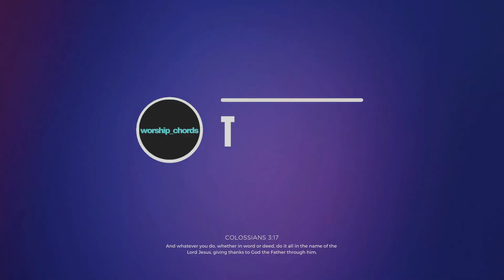O Panginoon Guitar Chords and Lyrics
📌 Details:
Song: O Panginoon - Musikatha
Key: Key of F (Female Key) - CAPO 3rd Fret: Key of D Chords
Type: Acoustic Guitar Cover

Learn the chords and lyrics and play along!

Guitar Tutorial + Guitar Chords + Lyrics + Guitar Play Along

📌 Strumming pattern (D-Down; U-Up):

Verse/Chorus:

D-D-D-U-U-D-U-D-D-U

📌 Chapters:

0:00 - Intro
0:37 - Verse
1:17 - Verse
1:45 - Chorus
2:18 - Verse
2:45 - Chorus
3:18 - Verse
3:43 - Verse
4:12 - Outro